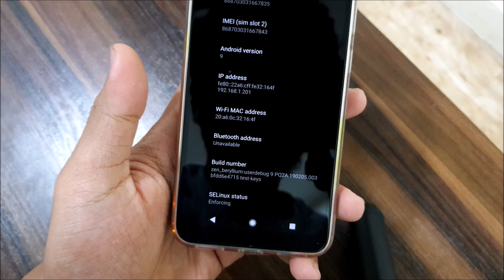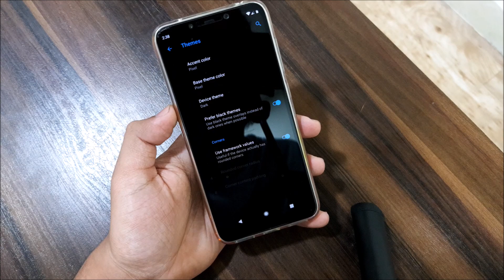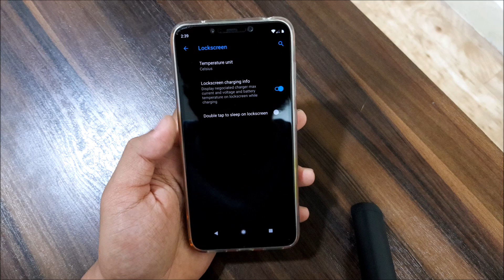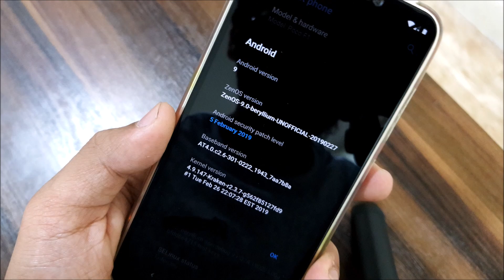ZenOS 9.0 Pie For Poco F1!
In this video, we're going to take a look at the ZenOS based on Android 9.0 Pie with minimal features for our Poco F1.

Status - Stable - Suitable for daily usage.

Credits - Wirmpolter

Features -
Android 9.0 Pie
5 February 2019 Security Patch
Default Dark Theme
Chi (Customizations Tab)
Ambient Display
Xiaomi Doze
Notch Support
Corners customization
Volume Panel customization
Advanced Restart

Press the like button and comment for any type of help or feedback.